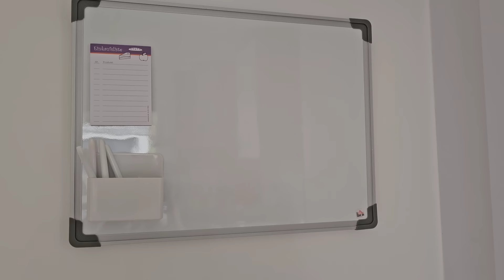КУПИЛИ ДОМ В ГЕРМАНИИ ПЕРЕВОЗИМ МЕБЕЛЬ. БОЛЬШОЕ ПЕРЕСЕЛЕНИЕ. РЕМОНТ. СОБСТВЕННОЕ ЖИЛЬЕ В КРЕДИТ